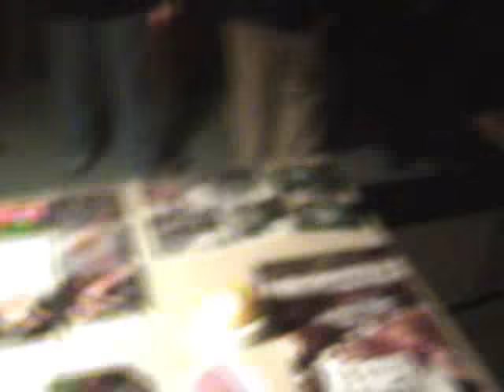MISERY INDEX - Vol. 1 DVD 2004 Official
1. Greece Dec. 2003 35:11
2. The Real World 03:27
3. Jason with Dying Fetus 14:22
4. European Show 2003 06:17
5. Death Metal Krokie 04:00
6. Canada fall 2003 18:02
7. Bonus European footage 08:00
8. The Shaving Cream Incident 04:09